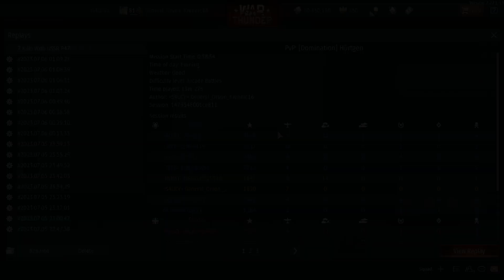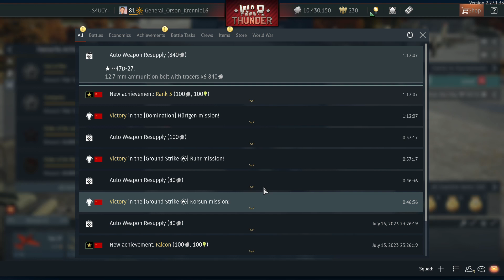7 Kills With USSR P 47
This is a replay of a battle I did with the USSR P47. I havent done a match with it for a very long time and I was surprised I did well tbh. Unfortunately I didnt record the battle itself but i did save the replay for you guys so i recorded that.

I am sorry that some of my videos i do on my PC are a bit fuzzy. I use the xbox game bar that’s already on my windows 10. I can’t do anything to help it i dont think and most of the time it does go back to normal in a few mins. If you guys can help my to stop it then please tell me cuz Id love to know. Thx

I love gaming, watching films, listening to music, laughing at silly things and my most favourite aircraft are the F-104, the F-84, F-86, Hawker Hunter, Mig 21, Spitfire. Yak-3P, P-51 and the F4U. Thx to FlyW4R for making my profile banner.

Thx for 400 Subscribers it really means a lot to me and here are my Milestones